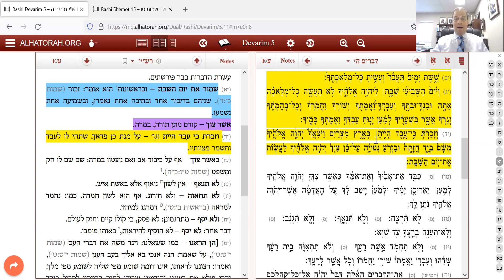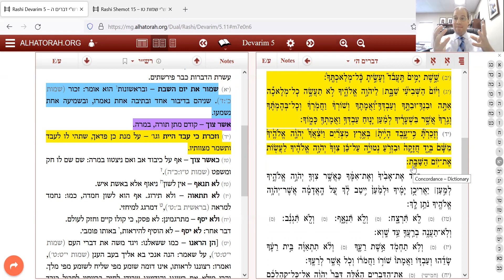Vaetchanan Wed Rashi A Day